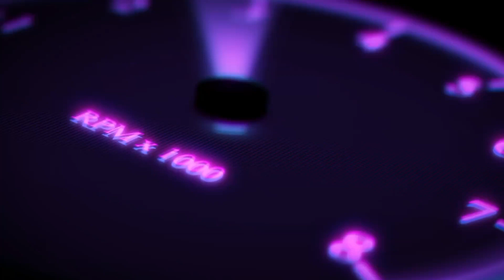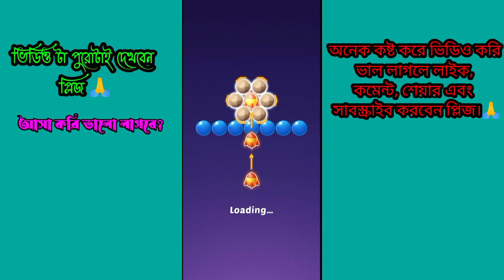Bobble Shutter Gameplay Part 1 | LEMON GAMING LTD | 2023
motorcycle game
motorcycle game video
motorcycle game download
motorcycle game khela
motorcycle game cartoon
motorcycle game dikhao
motorcycle game number
motorcycle games pe
motorcycle game race
motorcycle game khelbo
live game
live game play
live game tiktok
live gaming stream
live gamer
live game today
live game free fire
live gaming video
live game football
live game ff
indian bike driving 3d bus
indian bike driving 3d bus number
indian bike driving 3d bus code number
indian bike driving 3d bus code malayalam
indian bike driving 3d bus ka cheat code
indian bike driving 3d bus update
indian bike driving 3d bus car cheat code
indian bike driving 3d bus ka code
indian bike driving 3d busted cheat code
game
thar car game
thar car game name
thar car game 4x4 mountain mod apk
thar car game video
thar car games download
thar car game 3d
Thar Car Game
thar car game 4x4 mountain
thar car game 4x4 off road
thar car game
tractor game
indian bike driving 3d cheat codes monster truck
indian bike driving 3d cheat codes house
indian bike driving 3d cheat codes all
indian bike driving 3d cheat codes scorpio
indian bike driving 3d cheat codes horse
indian bike driving 3d cheat codes truck
kids game
Bobble Shutter Gaming
Bobble Shutter Games
Bobble Shutter Gameplay
Bobble Shutter Game
LEMON GAMING LTD
Bobble Shutter Mobile Gameplay
Kids games to play
kids games to play at home
kids game video
kids games to play for free
kids game at home
kids game for pc
kids game app
kids games on youtube
kids game app
kids game show
temple run oz
temple run music
temple run
temple run game video
temple run in real life
temple run 2 spooky summit
temple of the king
Motu patlu game
Motu patlu gameplay
game play
game play video
game play free fire
game please
game play earn money
game player
game play song
game plan
game playing in artificial intelligence
game plcodes
Kawasaki Ninja H2R cheat code
R15 V3 bike cheat code
Ktm Duke bike cheat code
indian bike driving 3d new update
indian bike driving 3d tractor code
indian bike driver
indian bike driving 3d new update cheat codes 2023